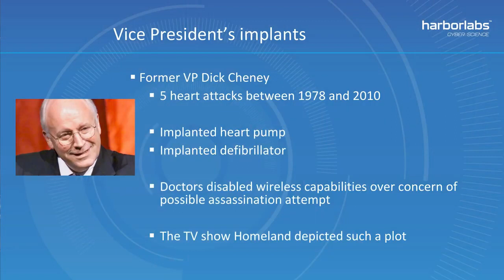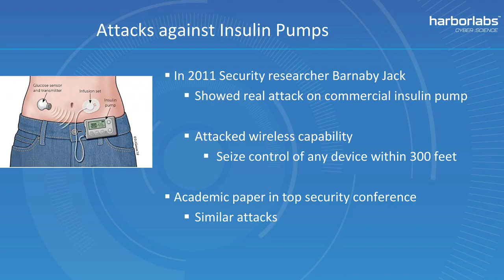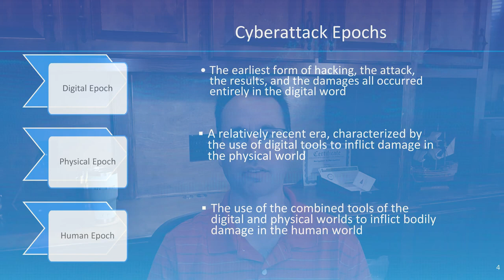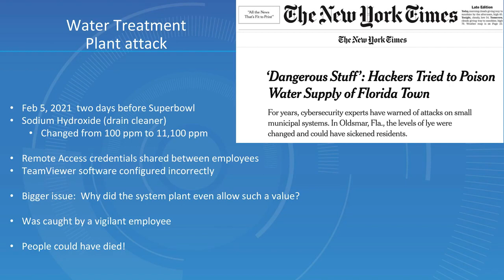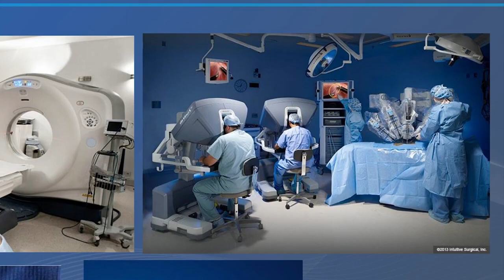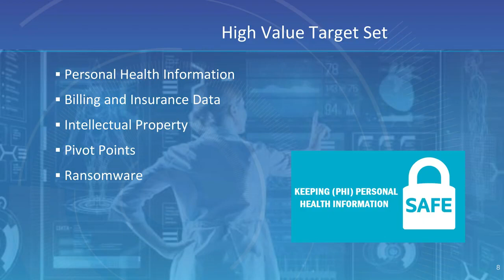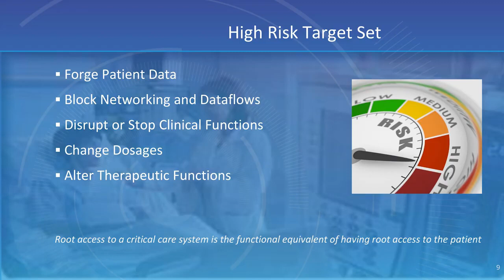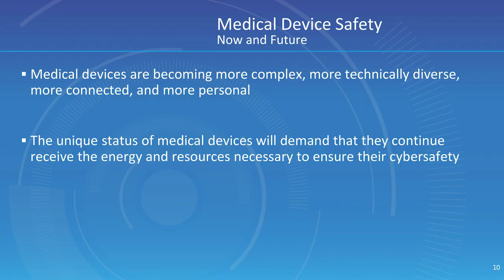Medical Device Security: A Thing Smart People Do | Avi Rubin | TEDxEmory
Dr. Aviel (Avi) D. Rubin is Professor of Computer Science and Technical Director of the Information Security Institute at Johns Hopkins University. He is also the Director of the JHU Health and Medical Security Lab. Prior to joining Hopkins, Rubin was a research scientist at AT&T Labs. His is also the founder of Harbor Labs, a CyberSecurity company. Rubin testified about information security before the U.S. House and Senate on multiple occasions, and he is the author of several books about computer security. Rubin is a frequent keynote speaker at industry and academic conferences, and he delivered a widely viewed TED talk in 2011 and another TED talk in September, 2015. He also testified in federal court as an expert witness on numerous occasions in matters relating to high tech litigation. Rubin served as Associate Editor of IEEE Transactions on Information Forensics and Security, Associate Editor of Communications of the ACM (CACM), and an Advisory Board member of Springer's Information Security and Cryptography Book Series. In 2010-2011 Rubin was a Fulbright Scholar at Tel Aviv University. In January, 2004 Baltimore Magazine named Rubin a Baltimorean of the Year for his work in safeguarding the integrity of our election process, and he is also the recipient of the 2004 Electronic Frontiers Foundation Pioneer Award. Rubin has a B.S, ('89), M.S.E ('91), and Ph.D. ('94) from the University of Michigan.
Dr. Aviel (Avi) D. Rubin is Professor of Computer Science and Technical Director of the Information Security Institute at Johns Hopkins University. He is also the Director of the JHU Health and Medical Security Lab. Prior to joining Hopkins, Rubin was a research scientist at AT&T Labs. His is also the founder of Harbor Labs, a CyberSecurity company. Rubin testified about information security before the U.S. House and Senate on multiple occasions, and he is the author of several books about computer security. Rubin is a frequent keynote speaker at industry and academic conferences. In 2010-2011 Rubin was a Fulbright Scholar at Tel Aviv University. In January, 2004 Baltimore Magazine named Rubin a Baltimorean of the Year for his work in safeguarding the integrity of our election process, and he is also the recipient of the 2004 Electronic Frontiers Foundation Pioneer Award. Rubin has a B.S, ('89), M.S.E ('91), and Ph.D. ('94) from the University of Michigan. This talk was given at a TEDx event using the TED conference format but independently organized by a local community.